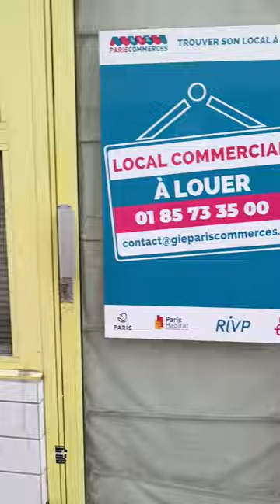cours de couture paris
Nous avons d'excellentes nouvelles à vous annoncer ! Coursdecouture.org ouvre un nouveau local à Paris, précisément au 29, Rue Bourgon, dans le 13ème arrondissement. Idéalement situé à proximité de Maison Blanche et de la Porte d'Italie, notre nouvel espace est facilement accessible et promet d'être un lieu incontournable pour tous les amateurs de couture.